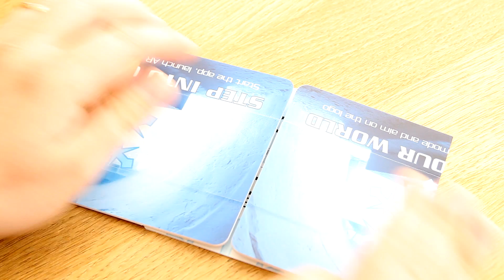Fractal Designs reklam går att vika igen.. och igen.. och igen.. och igen..